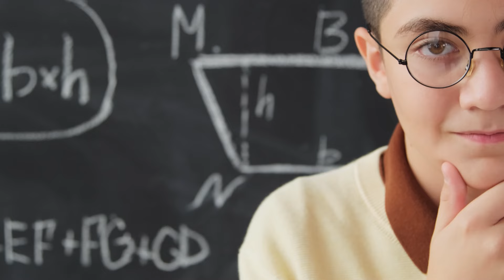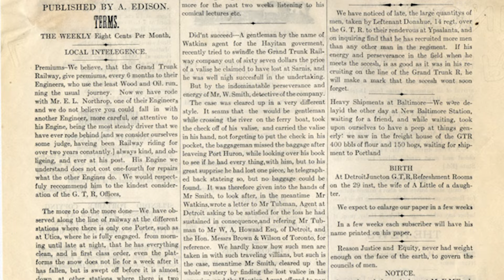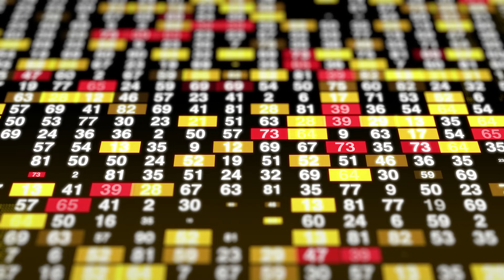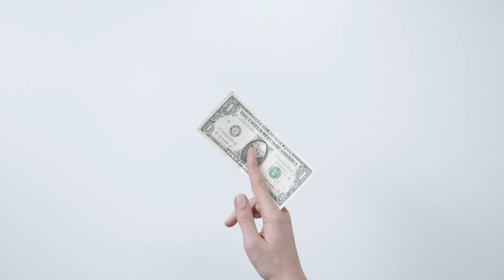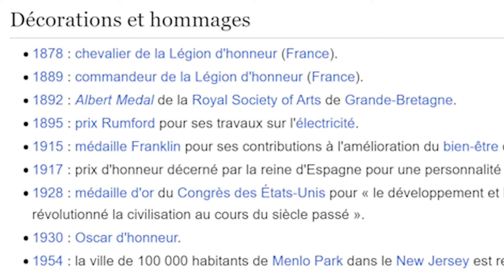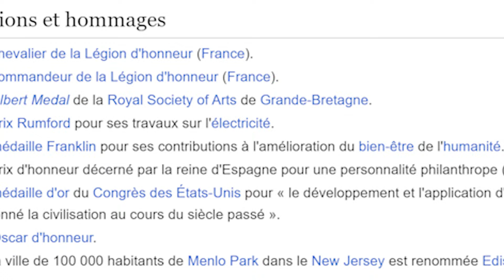Thomas Edison contre Nikola Tesla : Une Rivalité Électrique ! ⚡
La fin du XIXe siècle a vu émerger de nombreux inventeurs dont les créations ont parfois révolutionné nos modes de vie. Ce fut notamment le cas de Thomas Edison et Nikola Tesla, d'abord amis puis rivaux. Revenons ensemble sur l'histoire de ces deux génies, pionniers de l'électricité.

▬▬▬ 🔍 VIDÉOS RECOMMANDÉES 🔍 ▬▬▬

▬▬▬ 👇🏻 SOMMAIRE 👇🏻 ▬▬▬

00:00 : Introduction
00:18 : Leur enfance
02:57 : Débuts professionnels
05:09 : La rencontre
06:54 : La rivalité
09:14 : L'épilogue
11:27 : Conclusion

▬▬▬ 📚 SOURCES 📚 ▬▬▬

- Philippe Zoummeroff, Thomas Edison, l'homme aux 1093 brevets, Ginkgo éditeur, 2022
- Baldwin, Neil (1995). Edison: Inventing the Century. Hyperion
- Essig, Mark (2004). Edison and the Electric Chair. Stroud: Sutton
- Israel, Paul (1998). Edison: A Life of Invention. New York: Wiley
- Richard Gunderman, Tesla : L'homme, l'inventeur et le père de l'électricité, Paris, Guy Trédaniel, 2019
- Martine Le Coz, L’Homme électrique, Paris, Michalon, 2009
- Robert Lomas, L’Homme qui inventa le vingtième siècle, Paris, Un Infini Cercle Bleu, 2014
- Massimo Teodorani, Tesla : L'éclair d'un génie. L'histoire et les découvertes du plus grand inventeur du xxe siècle, Macro éditions, 2015
- George Trinkaus, Tesla : The Lost Inventions, High Voltage Press, 2002

- The Current War : Les Pionniers de l'électricité (2017), un film réalisé par Alfonso Gomez-Rejon

▬▬▬ 🎵 MUSIQUE 🎵 ▬▬▬

Chicago Strut - Giorgio Di Campo
On Bourbon Street - Giorgio Di Campo